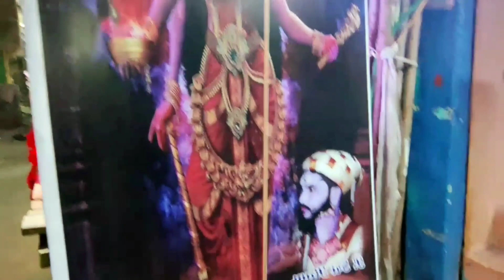First Vlog/Making of palaharam bandi from the scratch/Bonalu 2022 secunderabad Bonalajathara part -1